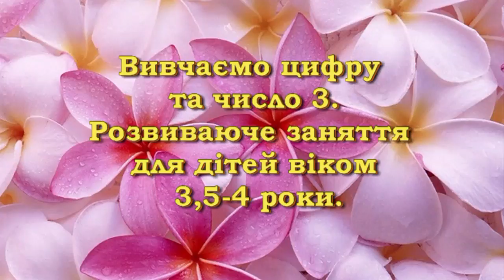РОЗВИВАШКИ для діток 3,5-4 років